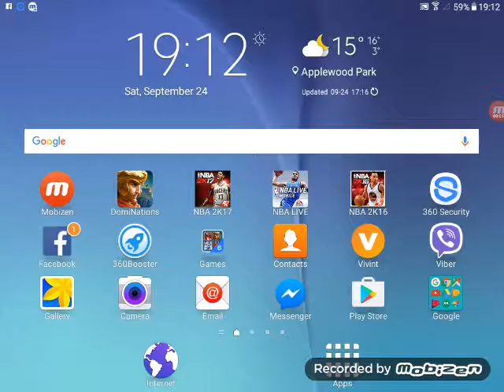NBA Live Mobile gameplay